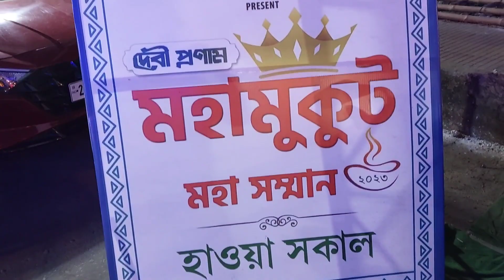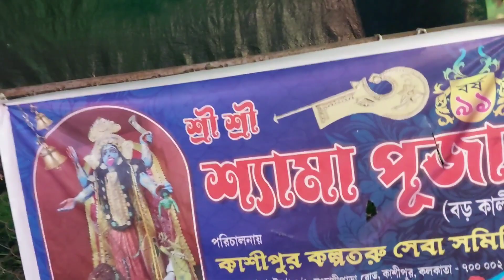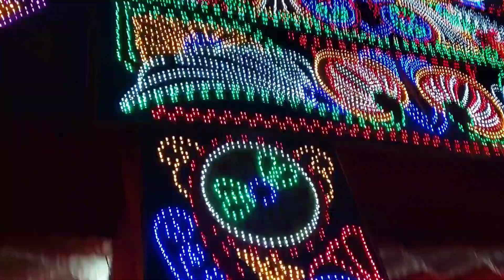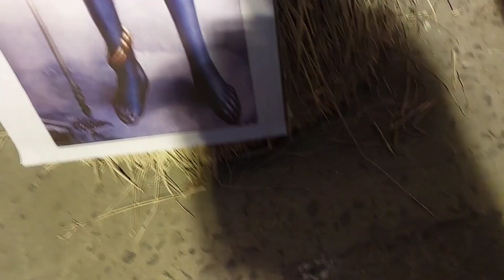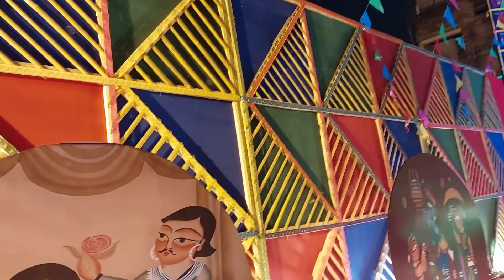baranagar Kali puja parikrama 2023.north Kolkata biggest Kali puja. baranagar Kali puja.